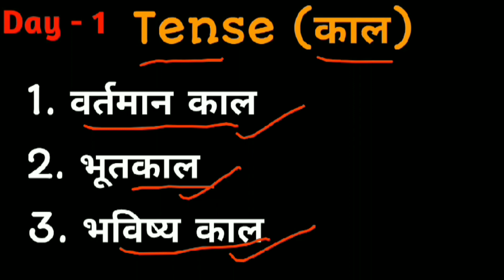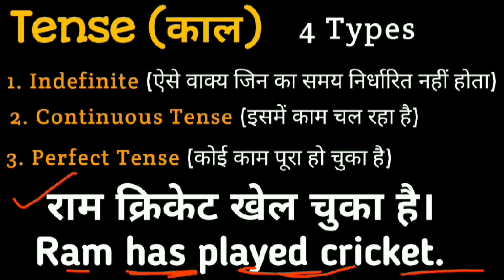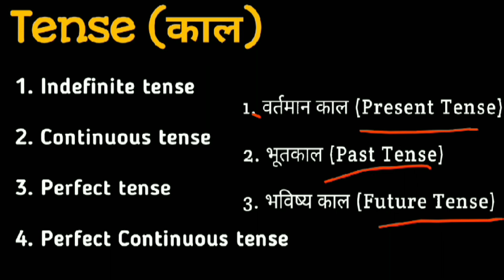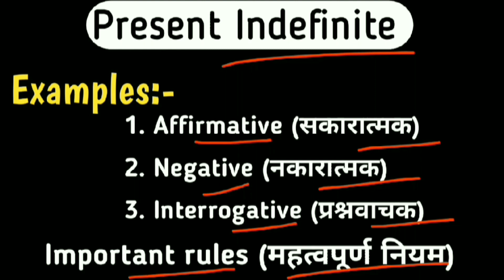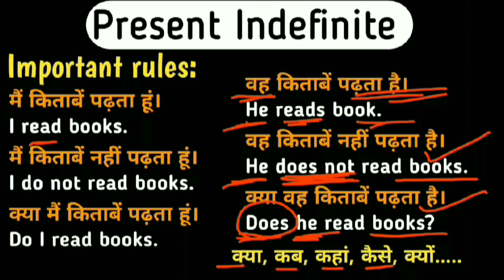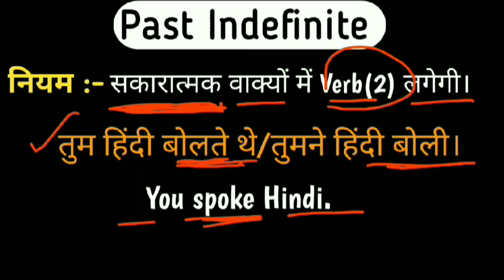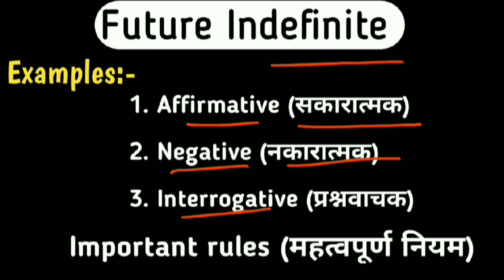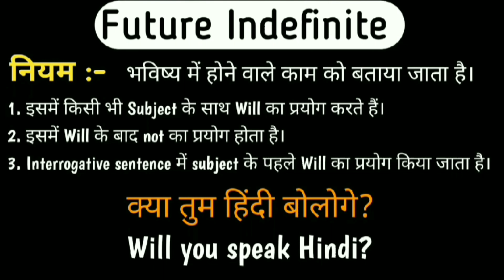Learn Tenses in English Grammar with Examples | English Speaking Course Day 1 | Tense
Learn Tenses in English Grammar with Examples | English Speaking Course Day 1 | Tense | Learn 12 Tenses in English Grammar with Examples | Present Tenses,Past Tenses, Future Tenses [Hindi]

Tense in English grammar is a very powerful topic if you want to learn spoken English, English grammar Tense are categories into three parts as like Present Tens, Past tense, Future Tense as these Three types of English Grammar Tenses are also divided into Four parts as like Indefinite tense, Continuous Tense, Perfect tense and last one is Perfect continuous Tense in English Grammar if you want to learn these Tenses in English grammar with examples and With Hindi Then this video is excellent choice for you please watch this video till end and learn Tenses in English with Hindi and examples.

Here we categories Tense into their respective parts please check these below:-
1. Tense in English grammar
2. Present Tense categories in English grammar :
                a) Present Indefinite Tense
                b) Present continuous Tense
                c) Present perfect Tense
                d) Present perfect continuous Tense
3. Past Tense categories in English grammar :
                a) Past Indefinite Tense
                b) Past continuous Tense
                c) Past perfect Tense
                d) Past perfect continuous Tense
4. Future Tense categories in English grammar :
                a) Future Indefinite Tense
                b) Future continuous Tense
                c) Future perfect Tense
                d) Future perfect continuous Tense

हजारों Verbs को याद कर लो | Verbs In English Grammar | verb forms in english v1 v2 v3

0:00 type of tense
1:21 parts of Present, Past, Future
9:13 Present Indefinite Tense
15:12 Past Indefinite Tense
19:53 Future Indefinite Tense